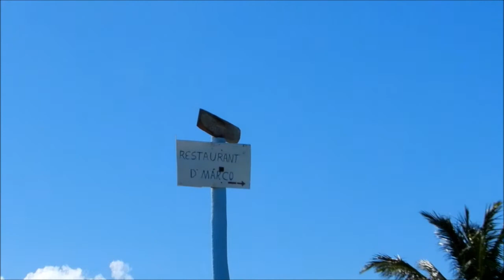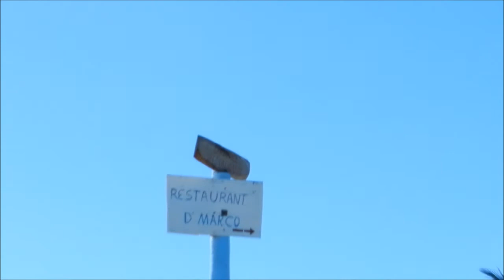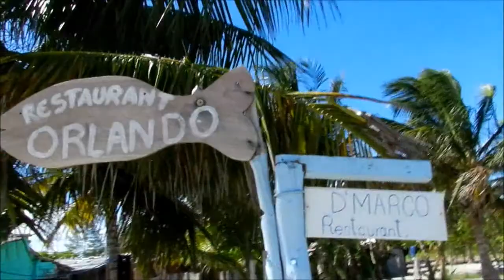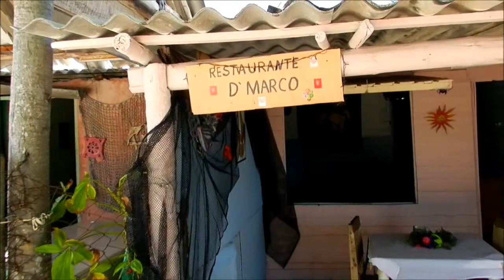Restaurante D'Marco, Playa Santa Lucia, Cuba